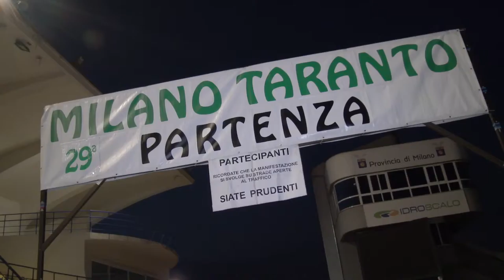MITA15 - il più lontano...